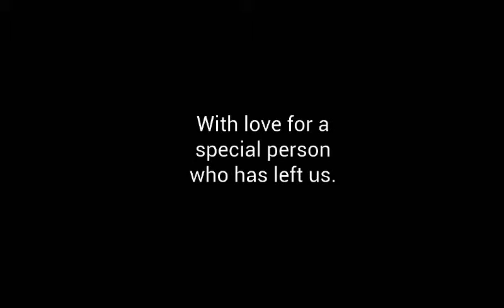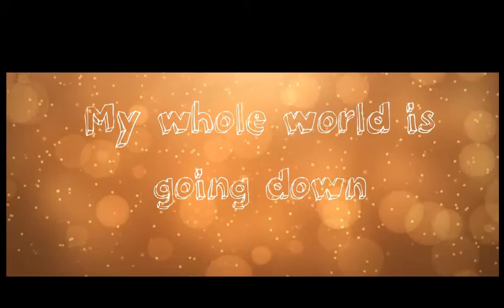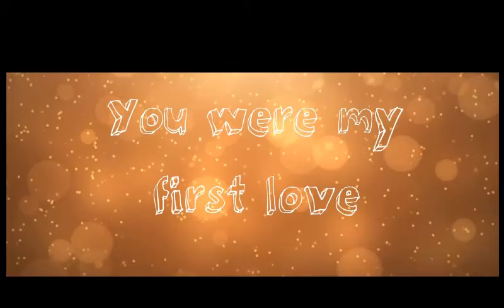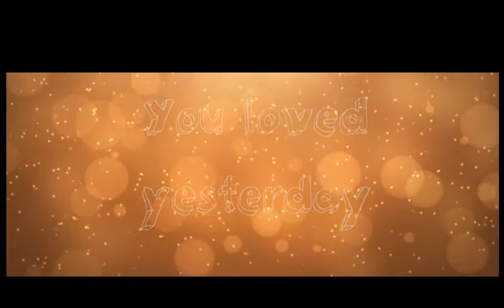Ignacio Gonzalez - Leaving Your House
Leaving Your House | Ignacio Gonzalez

Hola amigos, quiero compartir con ustedes este video, una canción que yo mismo escribí, y que con la ayuda de mi amigo Ignacio pudimos darle una melodía, y por supuesto una voz.
Espero que les guste, con mucho cariño para un ser muy especial, que lastimosamente no está aquí con nosotros, pero que nunca olvidaré.

Hecho con We Video

Letra: Gerald Quirós Mejía, Ignacio González R.